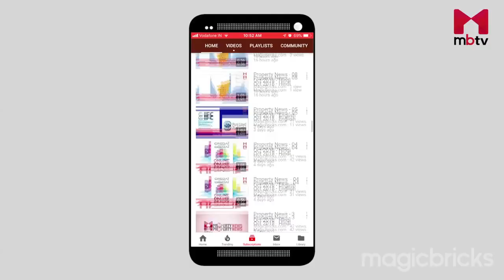Every real estate problem has a solution - Getamber Anand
Every real estate problem has a solution, says Getamber Anand, chairman CREDAI National & Chairman ATS Infrastructure Limited.
A rational solution with all stakeholders including the customer, developer, and RERA is way forward to breaking the stalemate of non-delivery.